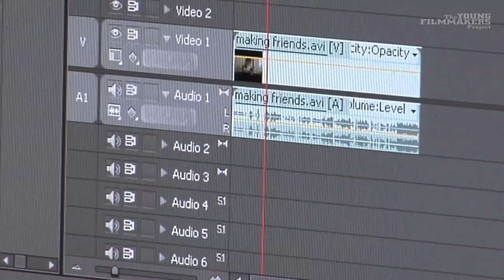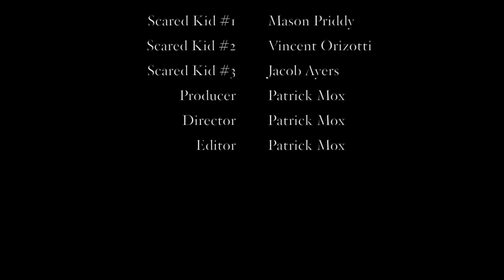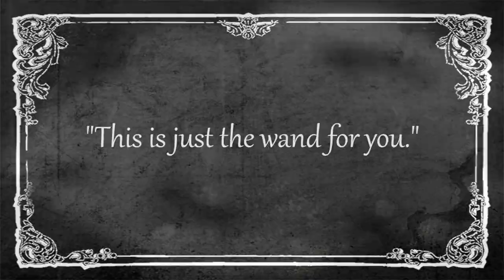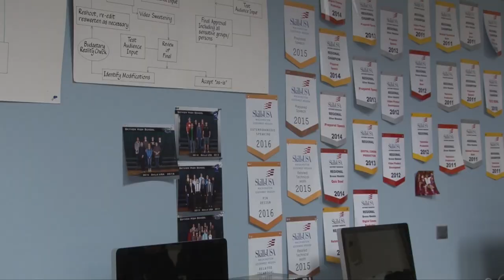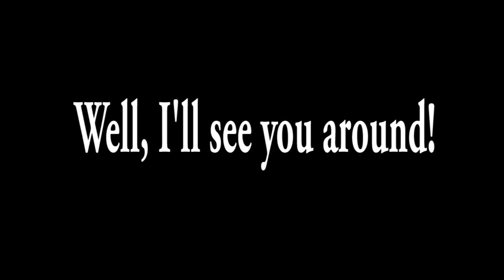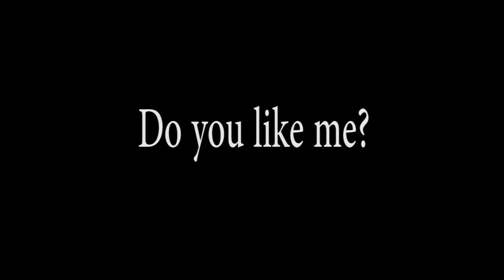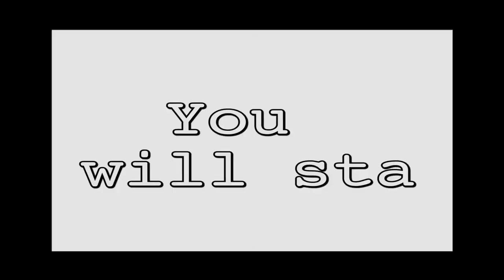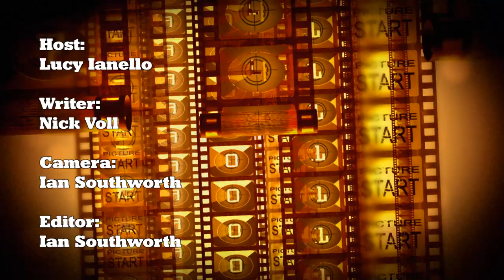Young Filmmakers Project - Thomas Jefferson Middle School Silent Film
In this episode, see silent films that earned entry into the International Youth Silent Film Festival, including films made at Thomas Jefferson Middle School, Vancouver School of Arts and Academics, and Skyview High School.